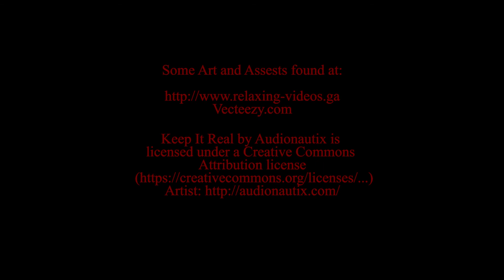A Year With The Beast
In Episode 11 of HORSE AND MUSCLE... After a year of owning my 2010 Dodge Challenger R/T, how do I feel about it? What has my experience been? How is a MOPAR in the snow? Can a RWD V8 HEMI handle a Midwestern winter? Am I a magnet for DISASTER?!